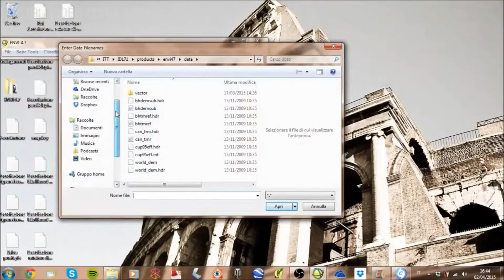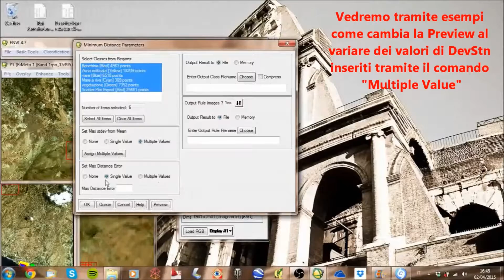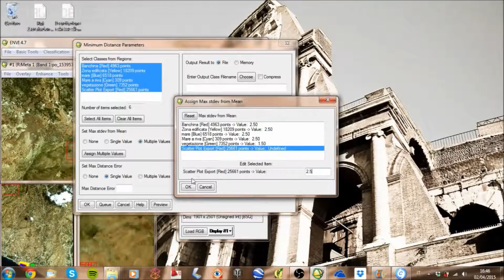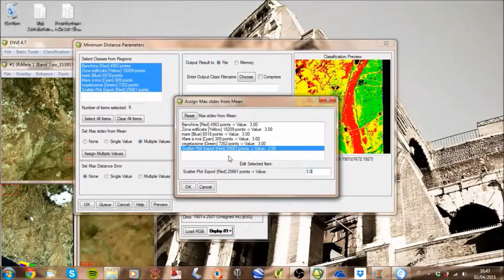Filmato 12 ENVI Minimum distance al variare di Multiple Value - UNIRC - Reggio Calabria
Come varia la classificazione con il metodo della massima verosomiglianza variando i "Multiple Value".